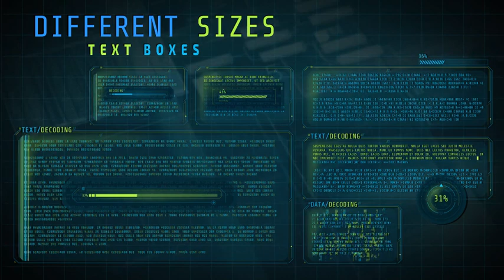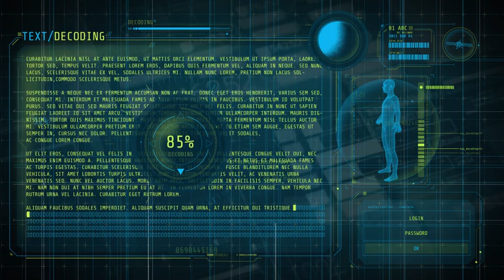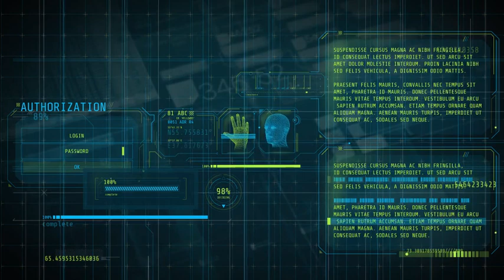Decoding HUD Elements - Infographics | After Effect Template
Features:
- Compatible with CC19+ After Effects
- Includes 42 decoding elements
- Includes 17 additional HUD elements
- Includes 18 additional small elements
- Includes 9 preload elements
- Includes 4 password elements
- Includes 5 spectrum elements
- Includes 6 posters
- 630 text placeholders
- The possibility of looping elements
- Simple color management with the ability to turn on highlights